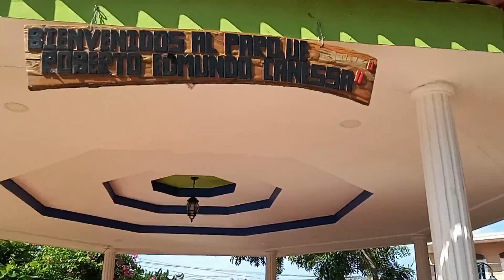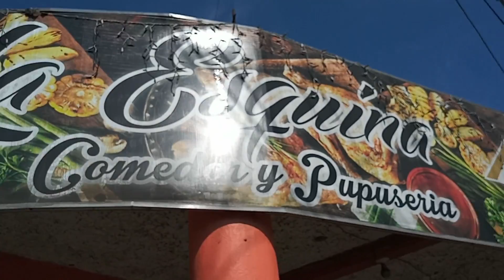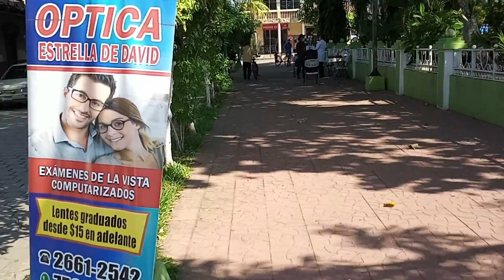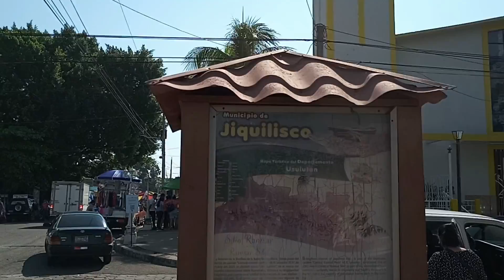Comedor Principal en Jiquilisco, SUSCRÍBETE